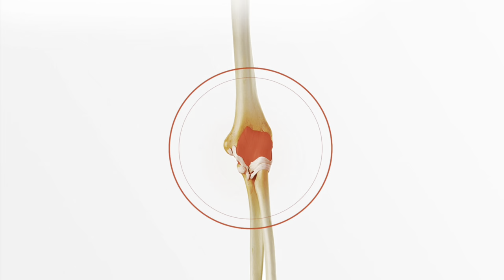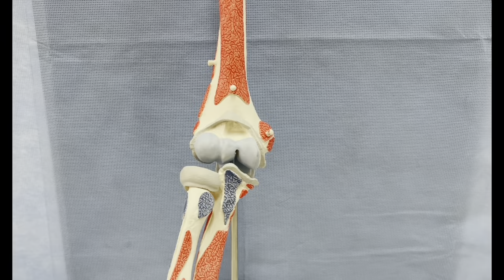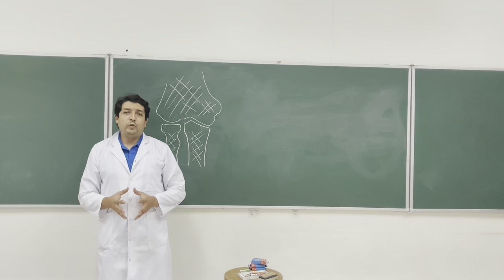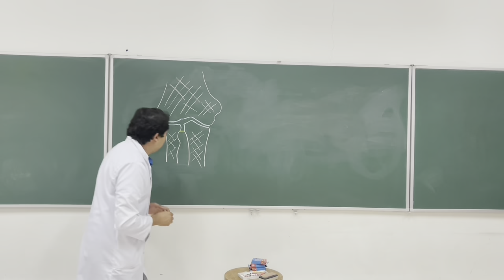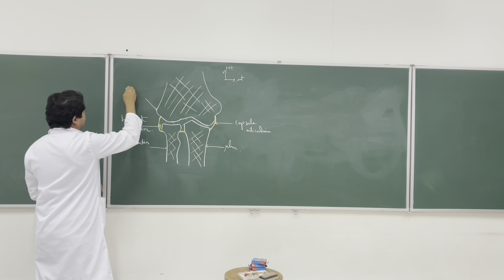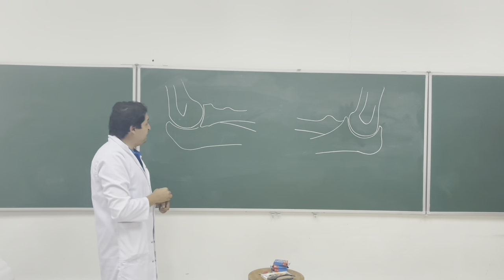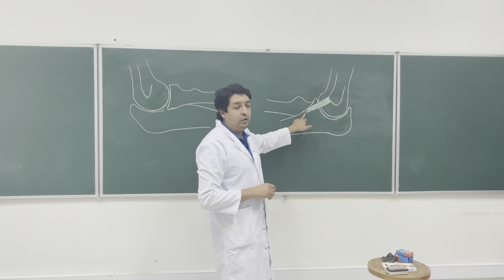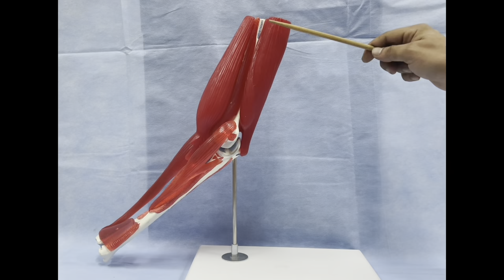ANATOMIE FMPM ARTH.M.SUP. ARTICULATION DU COUDE